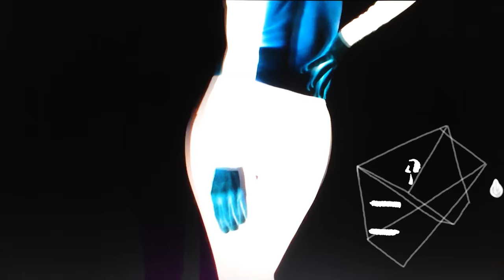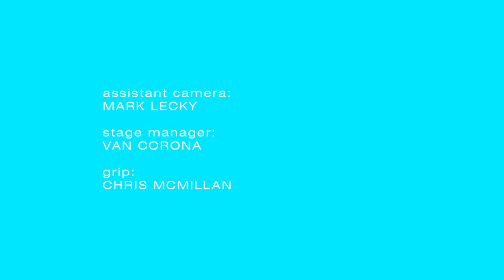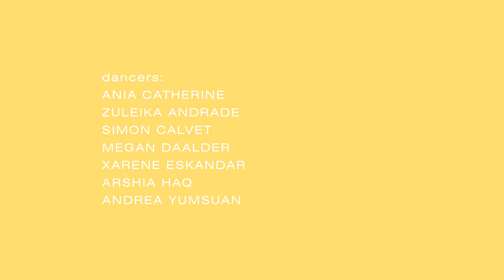SINOSA: If U Must Dance (Bot11v1)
CREDITS
Featuring Ania Catherine
Choreography by Ania Catherine

"'If U Must Dance' elevates the electronic art form to new levels of cathartic & kinetic inspirations." IMPOSE

"Sinosa hits the floor running... It's pretend mainstream, and actually really quite weird... Enigmatically confounding." Electronic Sound Magazine

"Defiantly female... 'If U Must Dance' pulls off the rare feat of being cutting edge yet accessible." - Electronic North

"The coolest thing you've heard all winter" - Buzzbands LA

'If U Must Dance' was Steve Lamacq's Playlist Song of the Week on BBC6 Music

BIOGRAPHY
This is the first solo release from the singer and co-writer of celebrated experimental electronic band Fol Chen, who The Wall Street Journal described as “a delightful mix of electronic pop and experimental music.” Her warped, layered vocals and playfully dystopian lyrics received critical acclaim on Fol Chen’s most recent album, ‘The False Alarms’.

About the single:
“If U Must Dance” is conceptual techno, an homage and a wink at avant-garde in the mainstream. A dance track whose authoritarian voice would rather you not, teasing beats without settling into their grooves.

The track opens with a nod to Laurie Anderson’s “O Superman” whose unlikely success brought the art world to pop music charts. Sinosa’s lyrics and deadpan delivery evoke Krautrock stoicism, and the track’s layers of short, rhythmic vocals recall Steve Reich’s minimalism, Tibetan chant, and early-1990s new age music.

The song also features a vocal hocketing effect she came to love while oboist and student of contemporary music at California Institute of the Arts. These short, percussive micro-melodies give grounding against a frenetic composite of sampled beats, at times with no other pitched instruments.

Sinosa works from her home in the Echo Park neighborhood of Los Angeles. Her studio is in essence a microphone, a sampler, and a midi controller. She has no soundproofing and frequently must pause recording for helicopters, sirens, and wild parrots.